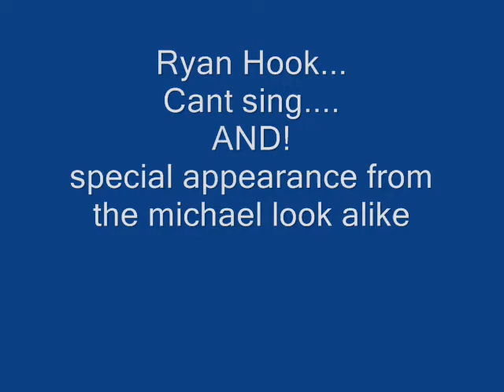Muse - Time is running out cover by Ryan Hook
special guest appearance at the end
so WATCH IT ALL!